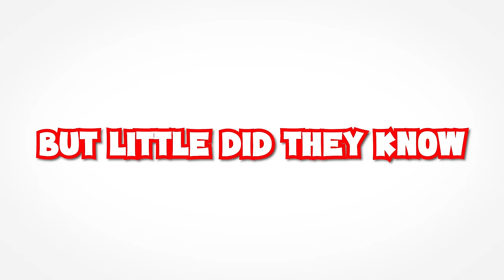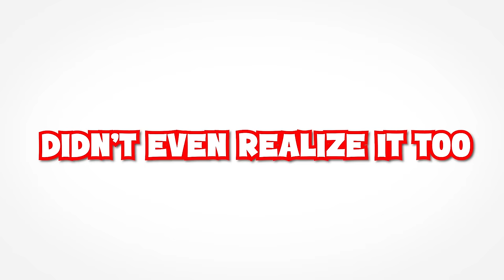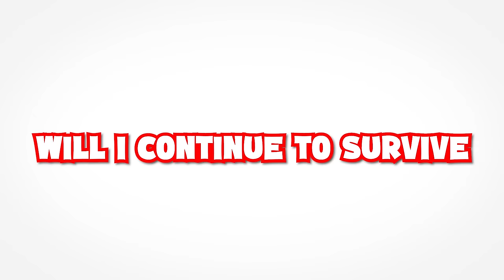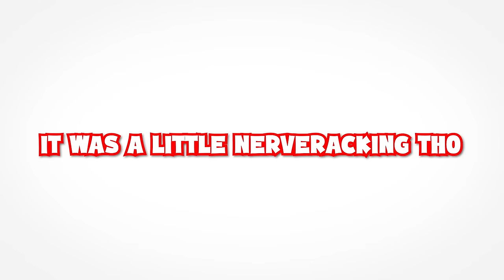I Had INFINITE LUCKY BLOCKS AGAIN AGAIN.. But This Happened! (Roblox Bedwars)